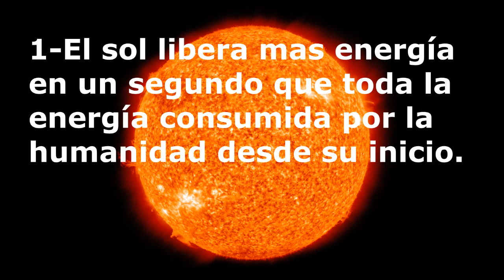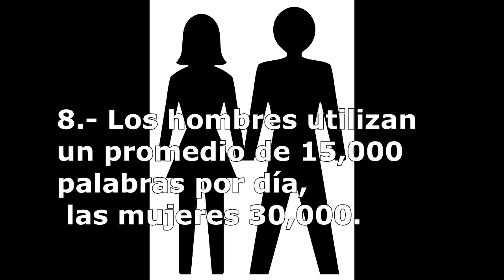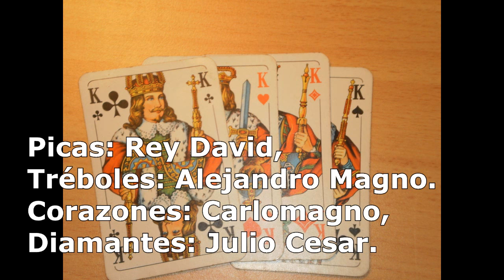10 cosas que no sabias, cosas curiosas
1.- El sol libera mas energía en un segundo que toda la energía consumida por la humanidad desde su inicio.

2.- Una persona parpadea aproximadamente 25 mil veces por semana.

3.- Los CDs fueron diseñados para recibir 72 minutos de música porque esa es la duración de la Novena Sinfonía de Beethoven.

4.- Los relámpagos matan más que las erupciones volcánicas y los terremotos.

5.- Einstein nunca fue un buen alumno, y ni siquiera hablaba bien a los 9 años, sus padres creían que era retrasado mental.

6.- Su cabello crece mas rápido durante la noche, y usted pierde en promedio 100 pelos por día.

7.- 100 tazas de café tomadas en un lapso de cuatro horas, técnicamente pueden causar la muerte.

8.- Los hombres utilizan un promedio de 15,000 palabras por día, las mujeres 30,000.

9.- La gente inteligente tiene mas zinc y cobre en su cabello.

10.- Cada rey de las cartas representa a un gran rey de la historia. Picas: Rey David, Tréboles: Alejandro Magno. Corazones: Carlomagno, Diamantes: Julio Cesar.

images license

By Stefan Wernli (Own work) [CC-BY-SA-2.5 via Wikimedia Commons
By Luis Fernández García (Own work) [CC-BY-SA-2.1-es via Wikimedia Commons
By Hansueli Krapf (Own work Simisa (talk • contribs)) [CC-BY-SA-3.0 via Wikimedia Commons

By Kuteyiay (Own work) [CC-BY-SA-3.0 via Wikimedia Commons
By Toshihiro Oimatsu [CC-BY-2.0 via Wikimedia Commons
By Edroeh (Own work) [CC-BY-SA-3.0 via Wikimedia Commons